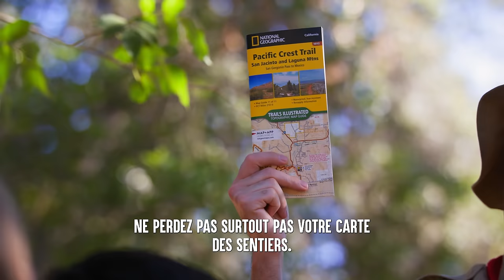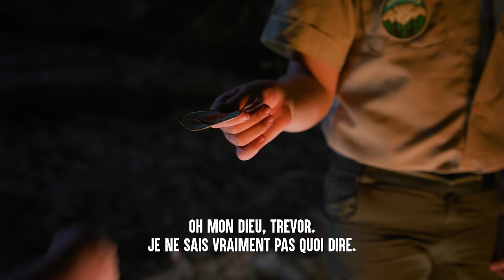Un Scout SE MOQUE D'UNE Fille Scout | Dhar Mann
CHAPITRES :
00:00   Un Scout SE MOQUE D'UNE Fille Scout
12:01   Vidéo Recommandée À Suivre